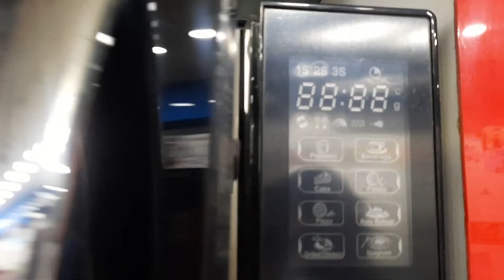PEL Microwave Oven PMO 25L Convection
Capacity25 LitersGlass
Tray Diameter270 (inch, mm)
Power Input220~240V 50 Hz (Volts/Hz)
Microwave Frequency2450 MHz
The unit outside Dimension (WxDxH)483 x 420 x 281 mmCavity (WxDxH)340 x 345 x 195 mm
Microwave Input1400 Watt
Microwave Output900 Watt
Magnetron Warranty2 Years